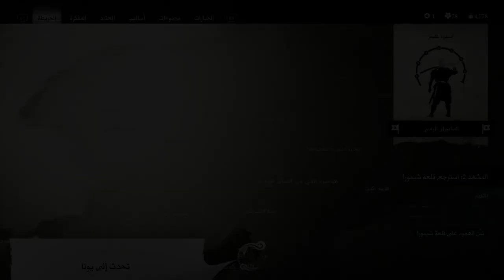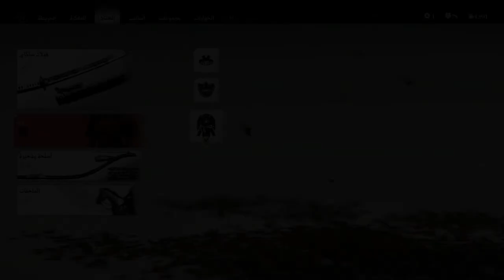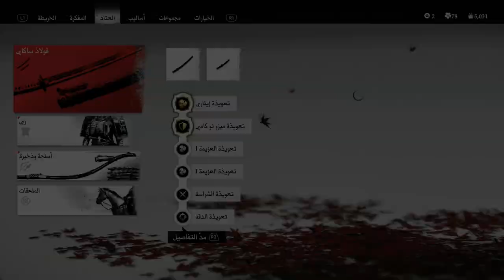تختيم شبح تسوشيما || #22 المواجهة الحاسمة (مترجم) || Ghost of Tsushima